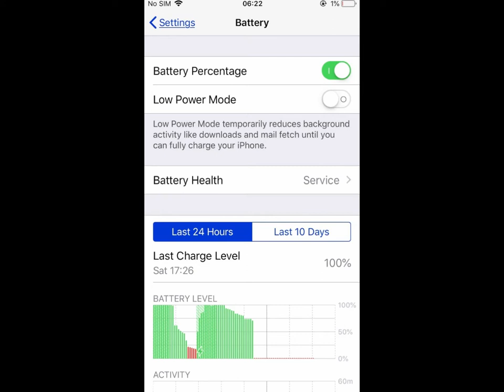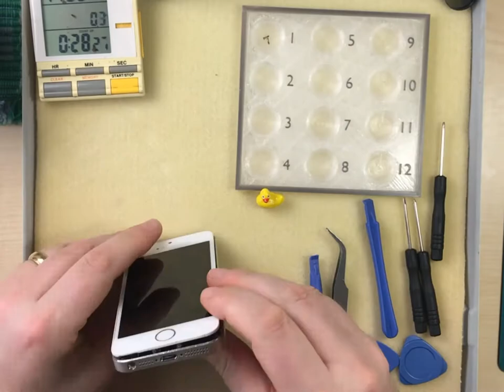iPhone battery replacement teaser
This is a short teaser for a longer video that I am working on about replacing iPhone batteries.